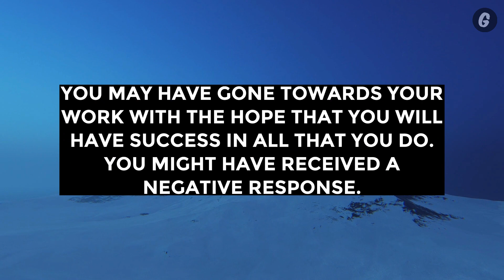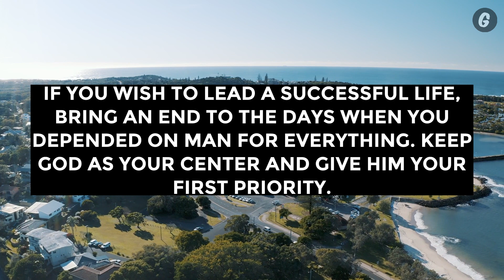God Jesus Message Today | God Lines